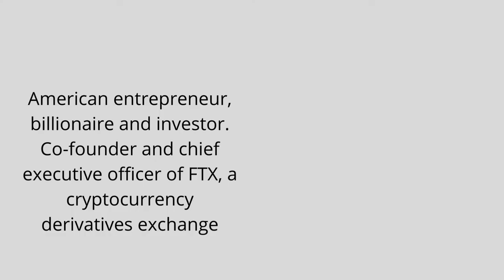Time's Most Influential People of 2022 [Titan]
TIME Magazine recently published its list of the 100 most influential people in the world in 2022. Three Indians have had their names added to the list. Gautam Adani, Karuna Nundy, and Khurram Parvez are among the 100 most influential people in the world in 2022, according to TIME. Mila Kunis, Zendaya, Joe Biden, Volodymyr Zelensky, Tim Cook, and Xi Jinping are also on the list. Also read: Gautam Adani and Karuna Nundy make TIME's list of the 100 Most Influential People in Time's Most Influential People of 2022 [Titan].

TIME magazine's list of the 100 most influential people is divided into six major categories: Leader, Titan, Pioneer, Artist, Icon, and Innovator.

100time magazine
Times Most influential people in the world Top 10 titans Time's 100 most influential 2022 time 100 Most popolar man times